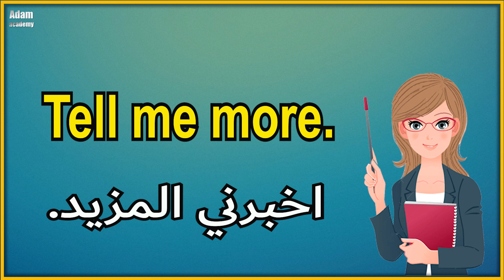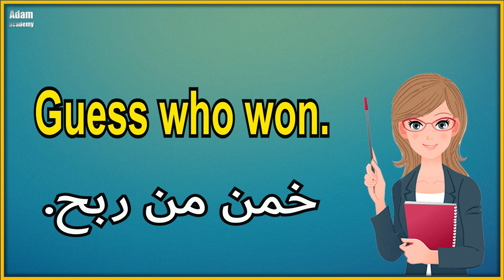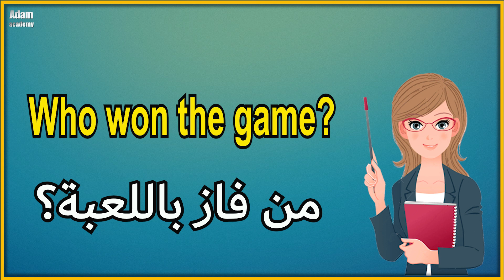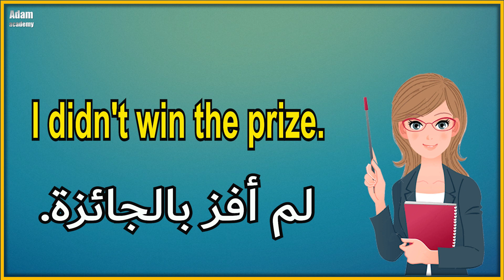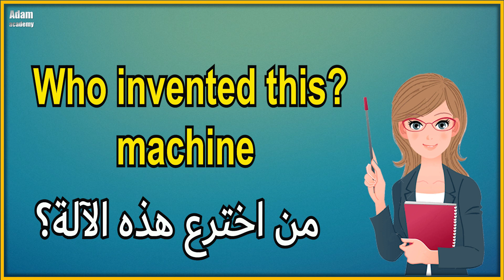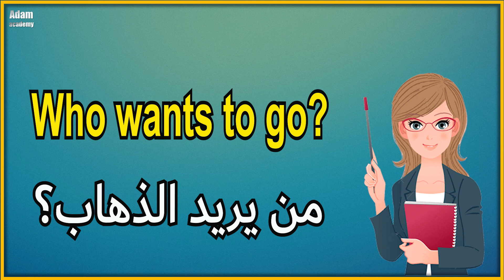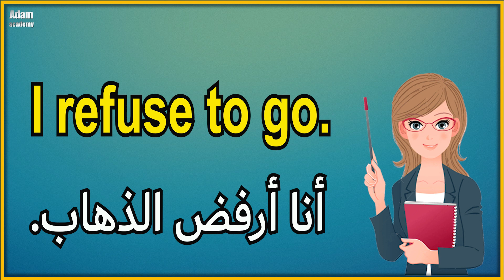36 جملة في الانجليزية الاكثر استخداما في الحياة اليومية - جمل والعبارات الشائعة في اللغة الانجليزية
36 جملة في الانجليزية الاكثر استخداما في الحياة اليومية - جمل والعبارات الشائعة في اللغة الانجليزية

تعلم اللغة الانجليزية من خلال حفظ اكثر الجمل والعبارات استخداما في الحياة اليومية،
في هذا الدرس جمعنا لكم  اكثر الجمل والعبارات استخداما في الحياة اليومية،
 الجمل والعبارات في هذا الدرس للمبتدئين في تعلم الانجليزية ويجب على كل من يريد تعلم اللغة الانجليزية ان يحفظ هذه الجمل والعبارات المستخدما في هذا الدرس خصتاً للمبتدئين في تعلم اللغة الانجليزية.
بتوفيق للجميع

جمل وعبارات سهلة الحفظ | جمل يجب على كل المبتدئين في تعلم الانجليزية حفظها | الدرس الحادي عشر

تعلم اللغة الانجليزية للمبتدئين من الصفر حتى الاحتراف